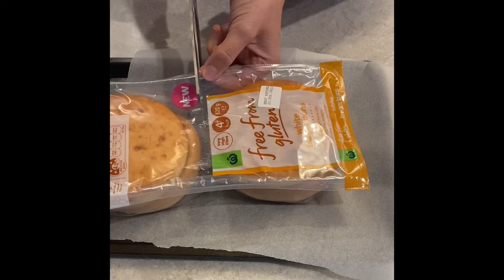Gluten Free Meatball Sub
Leftover meatballs? Make a gluten free meatball sub! A tasty filling lunch or dinner that takes minutes to make! Looking for a video on how to make your own gluten free meatballs? You will find it on my channel :) happy watching!